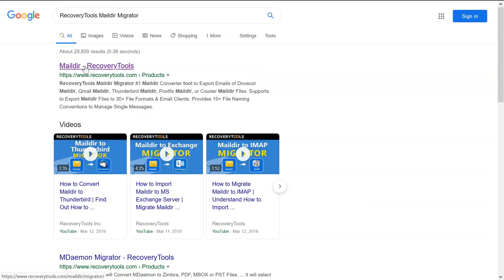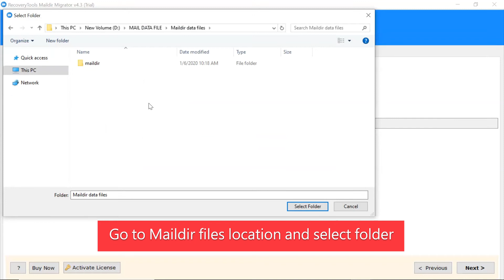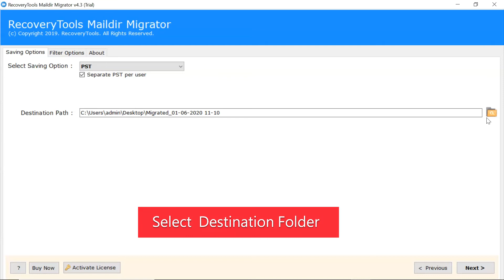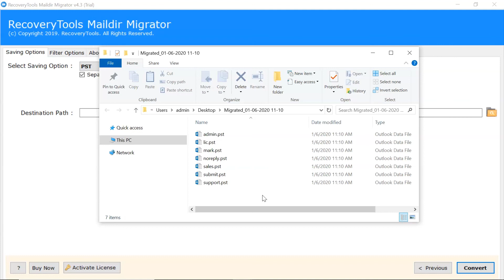How to Save Emails from Maildir++ / Maildir Files to PST ?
Get the best 5 step technique to save emails from Maildir as PST file. Save Maildir file (cur, new, tem) emails as PST format without any data loss. Moving Maildir emails along with attachments into Outlook PST file format is an easy and simple task. The RecoveryTool Maildir Migrator software can export and save all email messages in Maildr++ / Maildir files as PST format. So you can import your Maildir++ / Maildir files created in postfix, Dovecot, Mutt, Thunderbird, Kmail & many other Linux based email clients into personal folder format of Outlook in batch. See the steps to save emails in your Maildir sub-directories like cur, tmp, and new into pst format in a few simple steps.

Go through the steps given below to save Maildir++ / Maildir files as PST format. Follow the 4 step working may help you to know more about the software.
Step 1: Download and install RecoveryTool Maildir Migrator Wizard
Step 2: In Open section browse your Maildir++ / Maildir file location
Step 3: And in Save option choose PST file format
Step 4: Now save emails in Maildir as PST file format easily.

The above-described steps help to understand the simple procedure to save email in Maildir as PST file format. Save your Maildir++ / Maildir file email message along with attachments in Outlook PST format. Import your resultant PST files in MS Outlook account to view Maildir emails in PST format. For detailed information, you can watch the video on saving Maildir to PST file format.